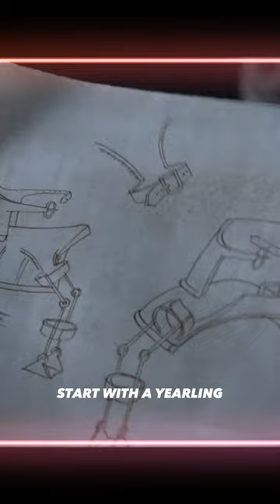"I Have a Tender Spot in My Heart for Cripples, Bastards and Broken Things."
Tyrion Lannister give a gift to Bran Stark.